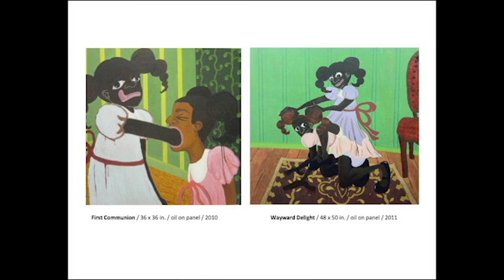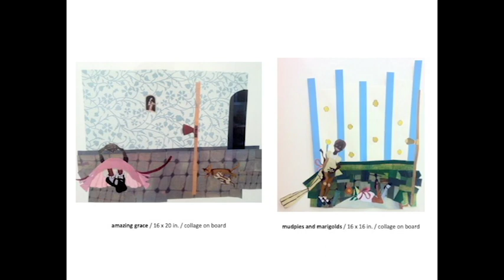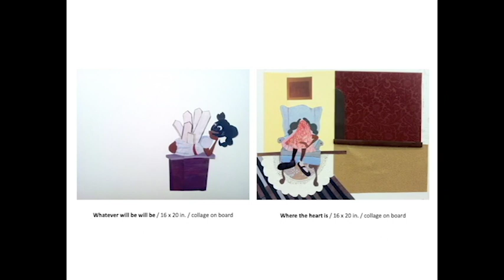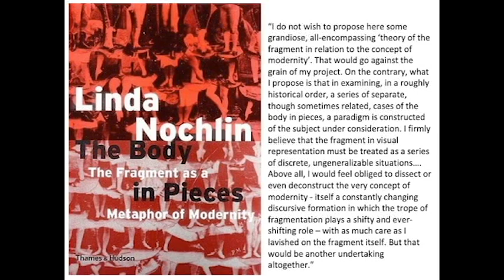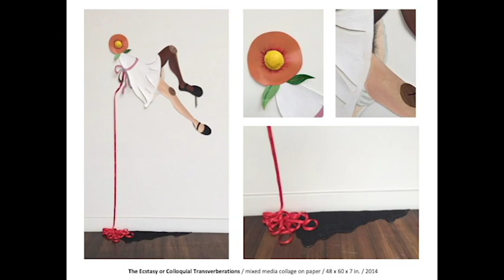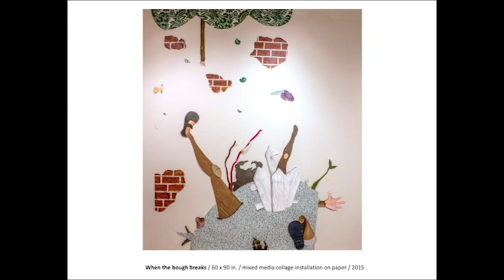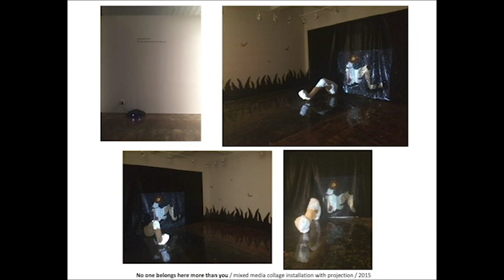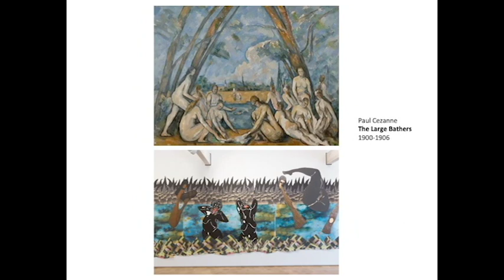Visiting Artist Talk - Alexandria Smith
Alexandria Smith received a BFA in Illustration from Syracuse University, an MA in Art Education from New York University, and an MFA in Painting/Drawing from Parsons The New School for Design. Recent solo exhibitions include Collage Collaborations at the Children’s Museum of Manhattan, New York, NY; Try a Little Tenderness at The Union for Contemporary Art, Omaha, NE; and All the women in me... at Levitt Gallery at the University of Iowa, Iowa City, IA. In 2017, Alexandria Smith participated in Black Women Artists for Black Lives at the Brooklyn Museum, a collective that highlights and renounces pervasive conditions of racism through the arts. Recent group exhibnitions include The Lure of the Dark: Contemporary Painters Conjure The Night at Mass MoCA in North Adams, MA; Black Pulp! on view at the International Print Center in NY, Yale University and Wesleyan University in Conneticut, and the Contemporary Art Museum at USF Tampa, Florida. Alexandria has been an artist in residence at the MacDowell Colony, Bemis Center for Contemporary Art, Yaddo, and is the recipient of a Pollock-Krasner Foundation Grant, a Fine Arts Work Center Fellowship, and a Vermont Studio Center Fellowship, among many others. Alexandria Smith is currently Assistant Professor of Studio Art at Wellesley College.